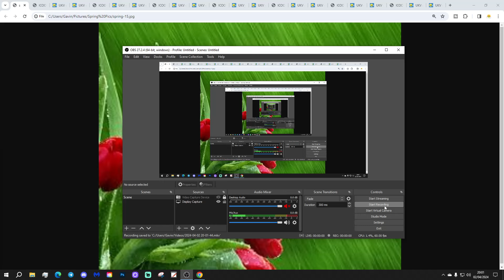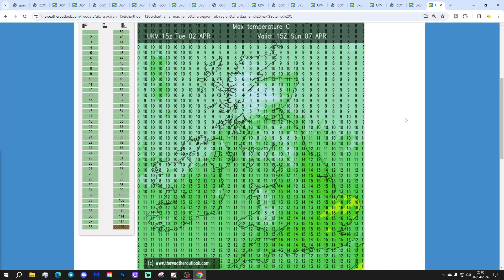6AM Forecast: Showery Rain In The North - Drier In The South (Wednesday 3rd April 2024)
Good morning everyone and welcome to todays UK weather forecast on Wednesday 3rd April 2024.

Current Situation: An area of low pressure is over the top of the country today...

Today:

Wednesday begins on a wet note across Scotland, Northern Ireland and northern England. Meanwhile the rain is lighter and patchier in nature across the rest of England and Wales. It's been a cold night in the north but very mild in the south.

Through the rest of the day outbreaks of rain will continue in central and northern regions but should turn lighter and more showery through the day. Much of England and Wales will be become dry but more wet weather arrives in the far south west later in the day. Temperatures range from 3C to 14C north to south.

Tonight:

Outbreaks of rain become light and patchy in the north before mostly dying out but another band of quite heavy rain will push northeastwards across England and Wales. Temperatures will be cold in the north at -2C with a frost for northern Scotland but very mild in the south at +10C. Watch out for heavy, thundery rain in the far south west later.

Tomorrow:

More light rain and drizzle for the northern half of the country while heavy, thundery rain across southern counties turns into thundery showers through the Midlands and eastern England during the afternoon. Temperatures will be chilly again in the north but very mild in the south. 4C to 16C is range tomorrow!

Outlook:

Friday: More wet and windy weather. Very mild or warm.

Saturday: Heavy rain in the north and west. Warm.

Sunday: Showers or longer spells of rain. Staying very mild or warm.

***END***

💡  Video Credits: 💡

💡  GWV Links: 💡

6AM Forecast: Showery Rain In The North - Drier In The South (Wednesday 3rd April 2024)